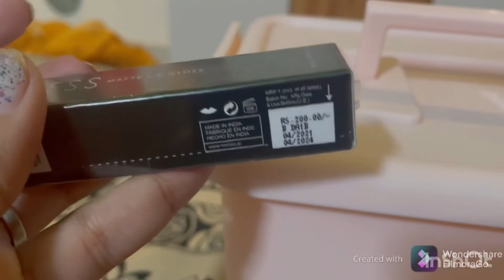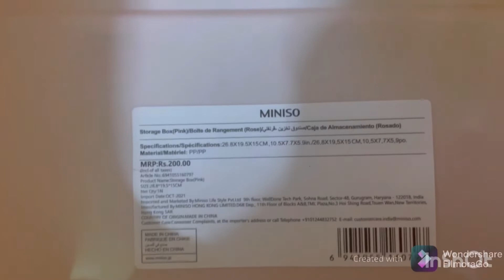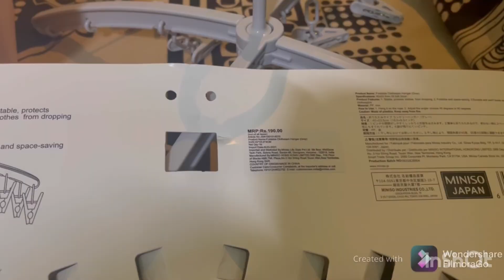My Shopping haul @miniso |Miniso Part 2 |Watch my 1st miniso vlog link in description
Opp : DanavaipetaPark main gate, Beside Kolors, Rajahmundry.